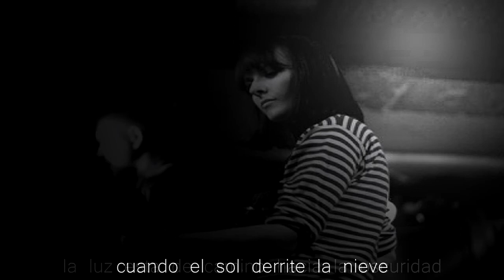Утро - Сон вещий [Sub. Español]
trate de que las frases concuerden con la canción.
El recurso literario o de redacción cuando invierten una frase. los ojos no sienten los pies no ven ;)